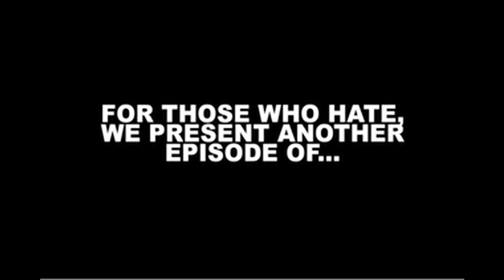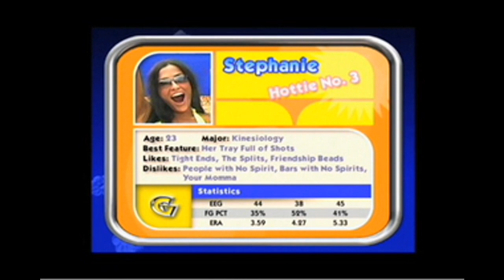Secret Broken Pixels: The Guy Game - The 1UP Show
Broken Pixels segment of episode 49 of The 1UP Show

Released 10/06/2006 between episode 10 and 11 of Broken Pixels

Seanbaby, Crispin, and Shane Bettenhausen play The Guy Game